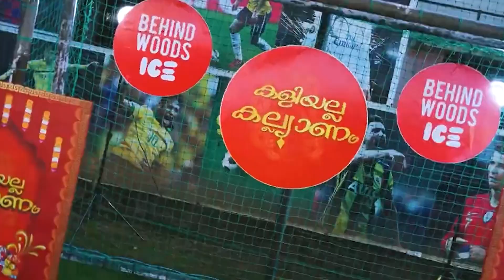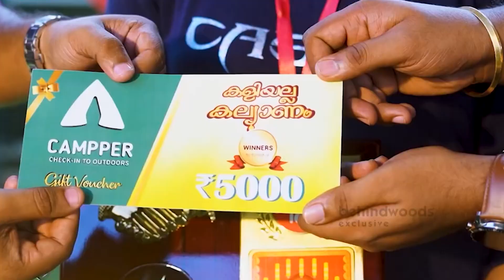കടക്കെണിയിലായ CAFE COFFEE DAY-യെ ലാഭത്തിലെത്തിച്ച് വിജി സിദ്ധാർത്ഥയുടെ ഭാര്യ മാളവിക ഹെഗ്‌ഡെ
കടക്കെണിയിലായ CAFE OFFEE DAY-യെ ലാഭത്തിലെത്തിച്ച് വിജി സിദ്ധാർത്ഥയുടെ ഭാര്യ മാളവിക ഹെഗ്‌ഡെ : INSPIRING STORY

നിങ്ങളുടെ സ്വപ്ന ഭവനങ്ങൾക്ക് പൂർണത നൽകാൻ, വർണ്ണ വൈവിദ്ധ്യമർന്ന കെപിജി മേച്ചിൽ ഓടുകൾ.

ഇംഗ്ലീഷ് കമ്മ്യൂണിക്കേഷൻ അനായാസക്കാൻ ദിവസവും ലൈവ് ക്ലാസ്സുകളിലൂടെ പറഞ്ഞുപരിശീലിക്കാം. Join EnglishHub, a place where you are outspoken